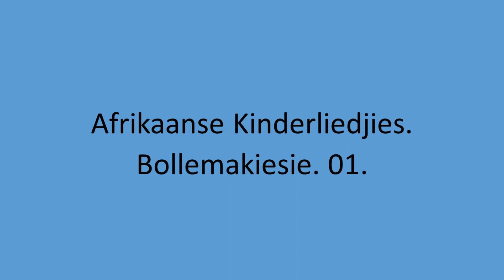Afrikaanse Kinderliedjies - Bollemakiesie. 01.